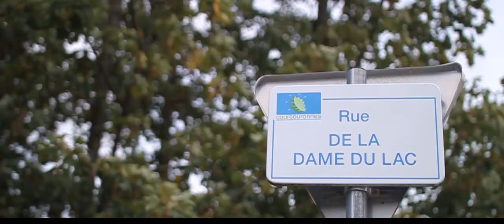Lisses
Short Trip to France yusss
Shot on: Canon EOS 500D - Walimex/Samyang 35mm f 1.4